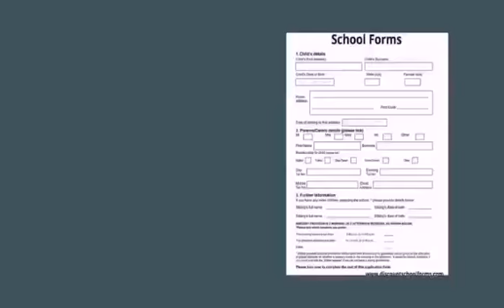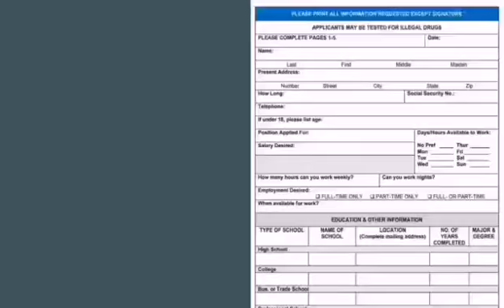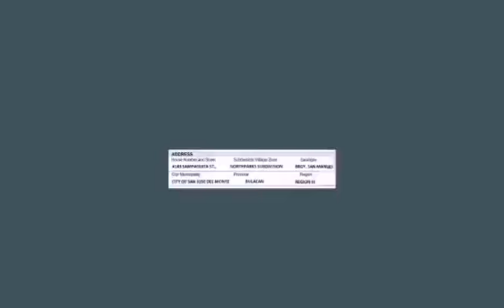Fill-Out Forms Accurately - MELC-Based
Lesson : How to Fill-Out Forms Accurately

References: Ara Papa's Youtube Account, etc.